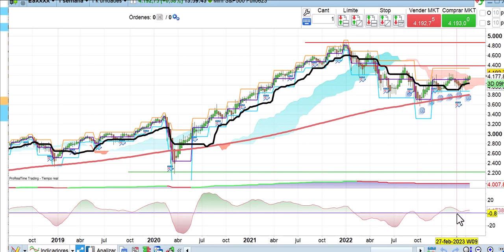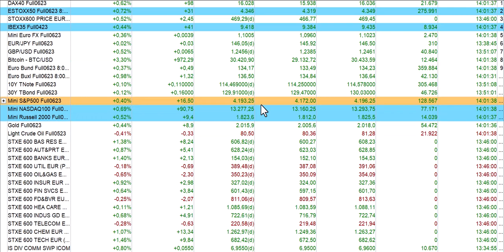Crónica de media sesión bolsas, economía y mercados 18 4 2023 Cárpatos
Europa refuerza su tendencia alcista con la volatilidad en mínimos de 17 meses. El exceso de negatividad sigue forzando una reacción contraria al alza.